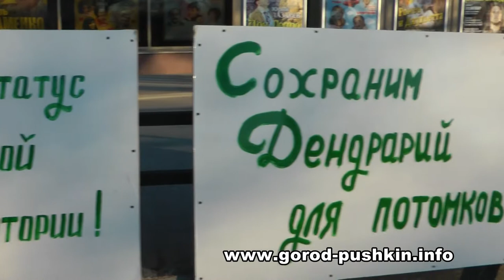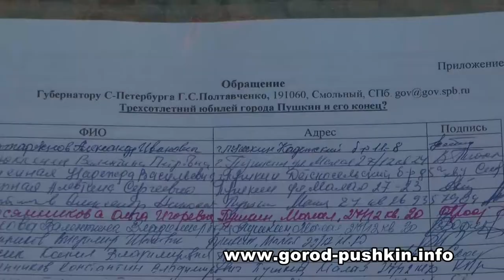митинг в защиту дендрария